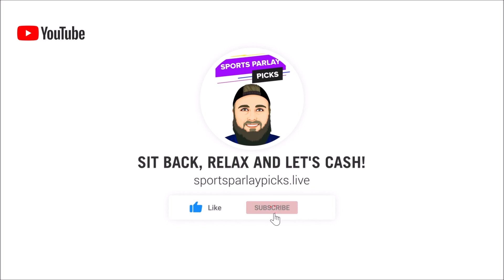Free NBA Picks and Predictions 6/12/23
Here are my free NBA Picks and Predictions for today

🤑2. Bovada

⏲️Time Stamps:

🏀NBA Picks:
Denver -9, ML